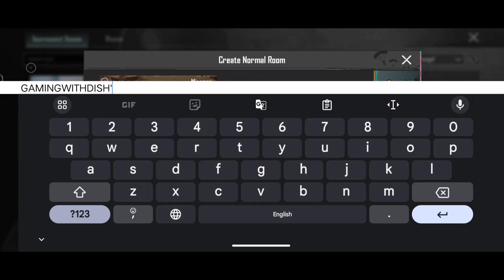BGMI me Eye SHOT kaise Mare | Reverse Eye Button TrickShot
Tags 2.0 🏷️
bgmi me eye button kaam nahi kar raha hai